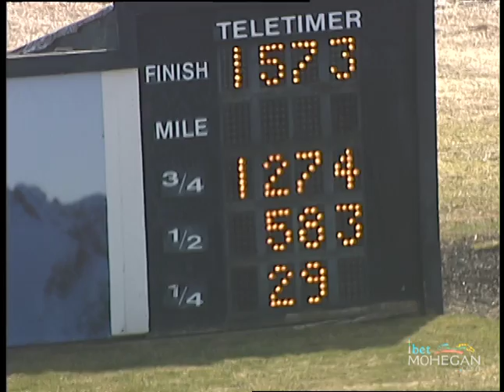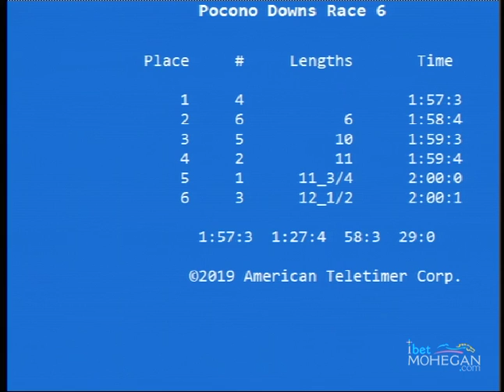PD 2019 Mar 27 Qual 06